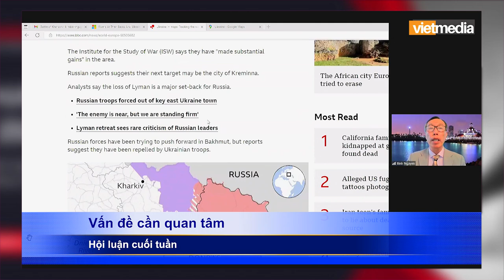VẤN ĐỀ CẦN QUAN TÂM 8Oct22 Quyết chiến, Putin đi vào tuyệt lộ! Làm Liều? Bị đảo chánh?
Quý vị cũng có thể xem trực tiếp trên:
Channel 50.3 (Las Vegas, Nevada)
Roku App: Vietmedia Channel